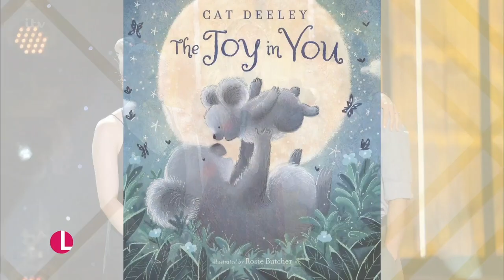Cat Deeley Talks Reuniting With Ant and Dec for SM:TV Return, Motherhood and Moving Home | Lorraine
Cat Deeley joined Lorraine to discuss becoming a children’s book author, the SM:TV reunion and moving back to the UK. She reveals what it was like to reunite with Ant and Dec and why she decided to move back from LA.